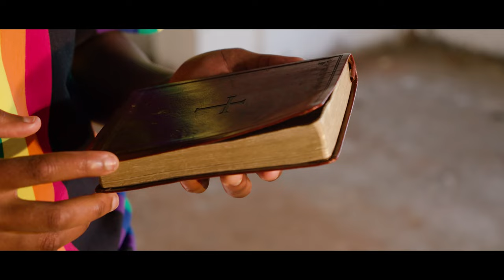Havoc Musiq- Injili (Official Video)SMS "SKIZA 5961253" TO 811.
Written and performed by Havoc Musiq

Video Director :                       Miwo Bp / Zidi Media Studios
Audio Producer :                     Johnttez Krucial Sounds
Dressed by:                              CladinaKatoi